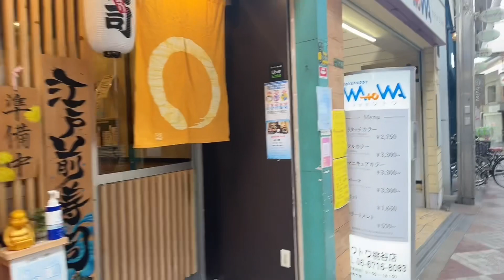Japan 🇯🇵 Tambabashi ||vlog 4